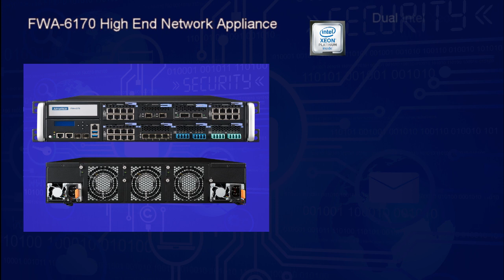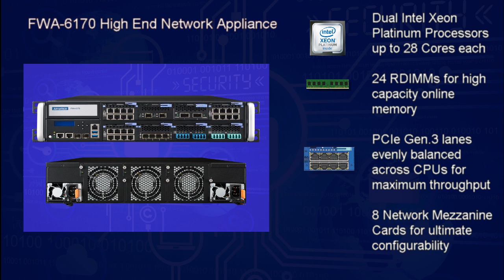New Advantech FWA-6170 Appliance based on the Intel® Xeon® Processor Scalable Family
A New Generation of Network Appliance

Discover Advantech's FWA-6170 high-end network appliance based on the new Intel® Xeon® Processor Scalable Family, designed for maximum performance, scalability and functionality in a 2U rack mount footprint. Equipped with a choice of processors from the Intel® Xeon® Platinum, Gold, Silver and Bronze series, this high-end network communications appliance is optimized for computing power, accelerated workloads and high speed, high density I/O with best-in-class energy efficiency. When coupled with new security features, augmented platform modularity for 1, 10, 40 and 100GbE connectivity and Intel® QuickAssist Technology, the FWA-6170 enables equipment and service providers to build faster, more secure networks, bringing greater cost-efficiency to applications such as network and cyber security, policy enforcement, quality-of-service, and network analytics leaving sufficient overhead to anticipate future infrastructure changes.